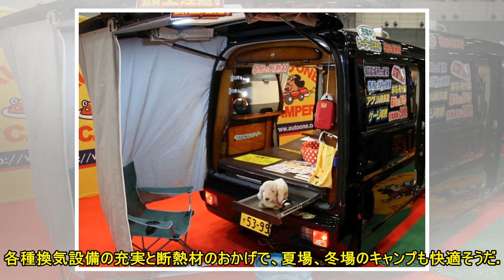エブリイ 愛犬仕様、ルーフベンチレーターや洗い場など機能充実…ジャパンキャンピングカーショー2019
ペットといっしょに車中泊旅行というニーズは、軽自動車ユーザーだからといってあきらめる必要はない。ジャパンキャンピングカーショー2019では、さまざまな軽自動車キャンピングカーが展示されているが、その中には愛犬専用モデルもある。オートワンはスズキ『エブリイ』をベースにした『愛犬くん』を展示していた。その名が示すとおり、展示車両は、小さい軽自動車のボディの中に愛犬との車中泊に備えた装備がぎっしり詰まっていた。まず、フルフラット化のベッドキットを基本として、車両左側再度にはケージなどを置ける棚が設置される。反対側には小型のシンクを備えた万能収納棚となる。こちらはフードやケアグッズのなど小物収納の他、ペットボトルホルダーがついていた。シンクの上には蛇口代わりのシャワーヘッドと水栓がついている。タンクは10リットルのものが内部に収納される。シャワーヘッドはホースで外に伸ばすことができるので、外でペットの足を洗ったりできる。軽自動車なので大型犬はあまり意識していないようで、床下、リアゲート側にはスライド式の洗い場が格納されていた。小型・中型犬なら洗い場に乗せてシャワーができる。展示車両は、サブバッテリーと2000Ｗのインバーターも組み込まれており、ヒーターやサーキュレーター、電気毛布など家電製品も持ち込める仕様だ。リアゲートの窓は跳ね上げ式の窓と網戸に交換されている。リアクォーターの窓は丸窓に交換されてたが、これも回転式の網戸つき開閉窓の設定がある。さらに、ルーフはファンのついた大型ベンチレーターが設置され、喚起と室内環境対策がよく考えられている。ルーフや収納など内装はウッドパネルで統一されている。内装の内側は断熱材による保温処理が施されている。各種換気設備の充実と断熱材のおかげで、夏場、冬場のキャンプも快適そうだ。他にもソーラーパネルによる充電器も設置され、展示されていた愛犬くんの車両価格はおよそ250万円（消費税別）とのことだ。（レスポンス　中尾真二） ［提供元：レスポンス］